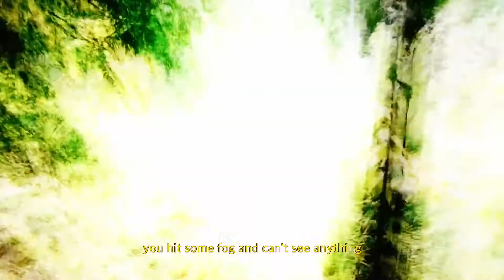Archipels : terres muables, Antoine Racine et Myriam Le Ber Assiani (trailer)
«Il y a un son, tout le temps, tellement constant qu’on ne peut pas l’entendre.»

Un voyage remixé, transfiguré. Un périple hallucinatoire où s’entremêlent des histoires de survie, d’urgence, de fragilité, d’apocalypses, de résistance.

Une traversée intérieure et extérieure, faite de fragments récoltés sur la route, en Islande, dans le grand-nord québécois, au Labrador, en Tunisie et ailleurs.